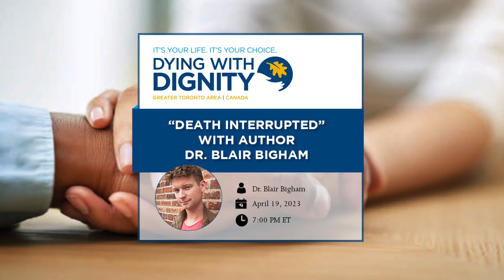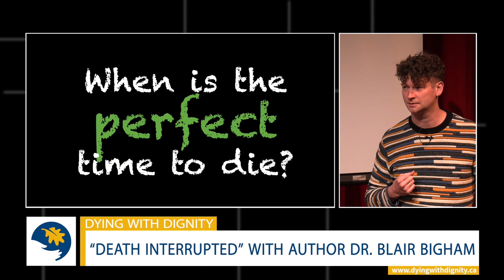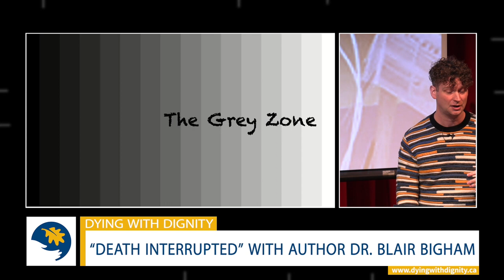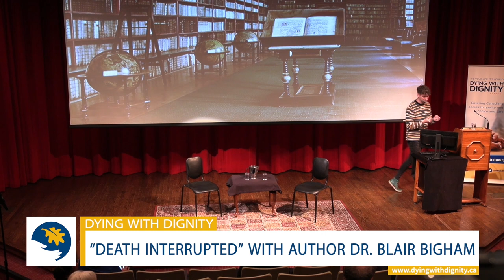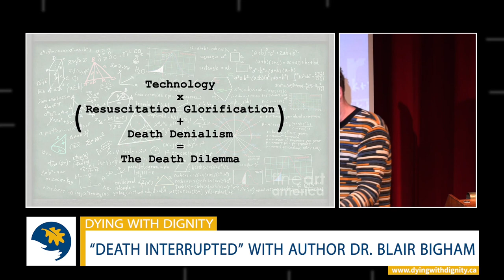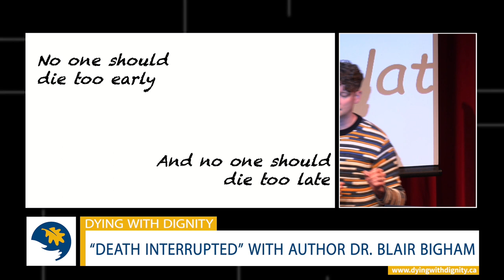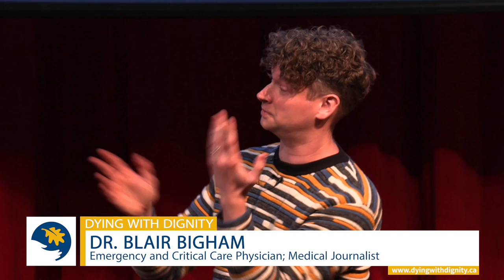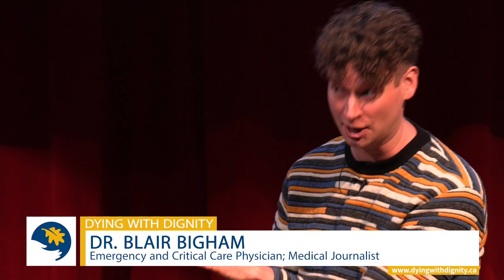"Death Interrupted" with author Dr. Blair Bigham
On April 19, the Greater Toronto Area Chapter of Dying With Dignity Canada was joined by Dr. Blair Bigham, author of “Death Interrupted.”